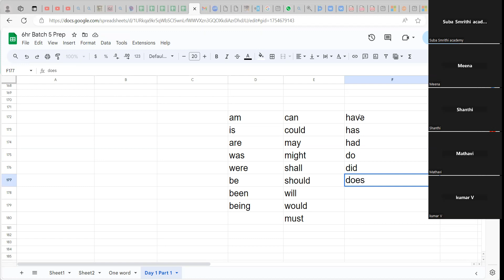தமிழுக்கும் ஆங்கிலத்துக்கும் உள்ள அடிப்படை வேறுபாடு - Subject Verb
தமிழுக்கும் ஆங்கிலத்துக்கும் உள்ள அடிப்படை வேறுபாடு - Subject Verb, Irregular Verbs, Present & Past - part 10
5th batch - 6 hr - day 1 - part 10
தமிழுக்கும் ஆங்கிலத்துக்கும் உள்ள அடிப்படை வேறுபாடு -